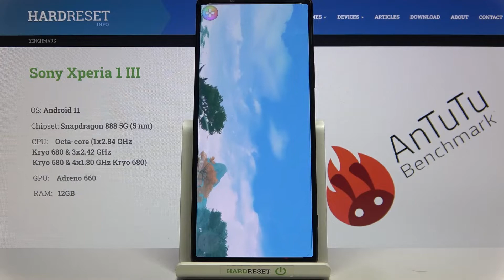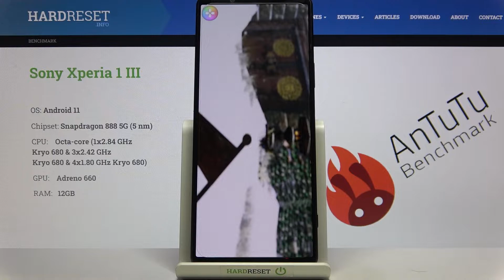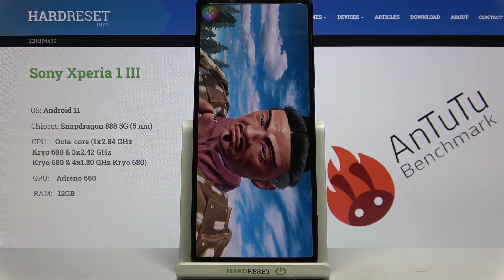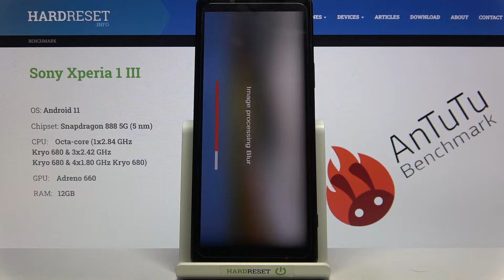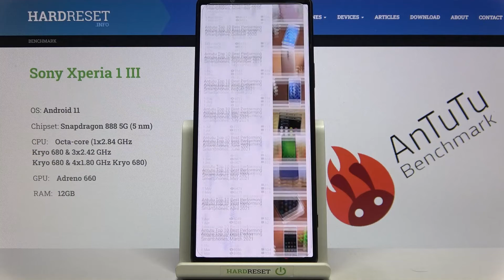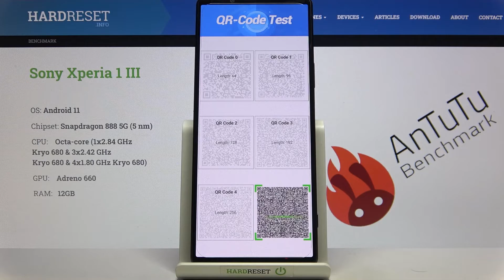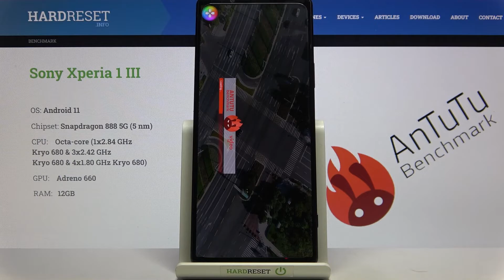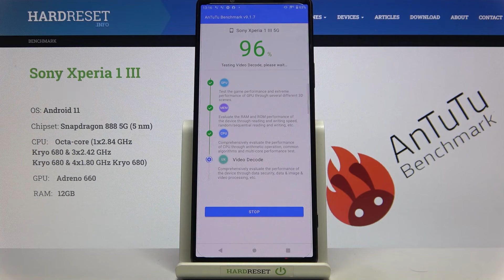Sony Xperia 1 III Benchmark Test AnTuTu | Snapdragon 888 5G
Hello, in today video we are present to you a performance possibilities of Sony Xperia 1 III. Check yourself how works Snapdragon 888 5G in this phone and how efficient is. We are testing this device by best benchmark app - AnTuTu benchmark. Look how good is that phone and how many score will get snapdragon during the test.

How to check results in AnTuTu Benchmark? How to test Sony Xperia 1 III? How to check the Performance of Sony Xperia 1 III? How to check performance of Android device? How to use AnTuTu Benchmark Sony Xperia 1 III?

Weight 186 g / 187.1 g (mmWave) (6.56 oz)
Build Glass front (Gorilla Glass Victus), glass back (Gorilla Glass 6), aluminum frame
DISPLAY Type OLED, 1B colors, 120Hz, HDR BT.2020
  Runs at 1096 x 2560 pixels except for select use cases
  UFS 3.X
How many points scores Sony Xperia 1 III in the AnTuTu benchmark? How many points scores Snapdragon 888 5G in the AnTuTu benchmark? How many points scores device with 12GB in the AnTuTu benchmark?

Sony Xperia 1 III, Snapdragon 888 5G, 12 GB RAM, performance, benchmark, quality, to, speed, test, settings, top, check, how , AnTuTu